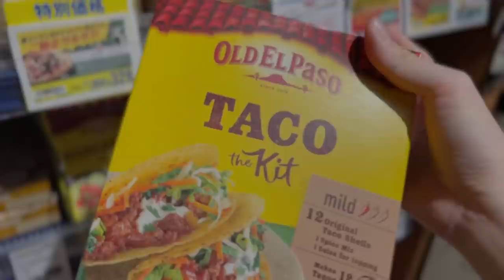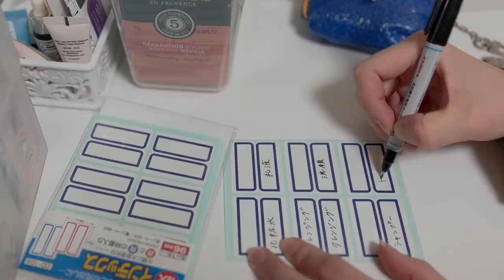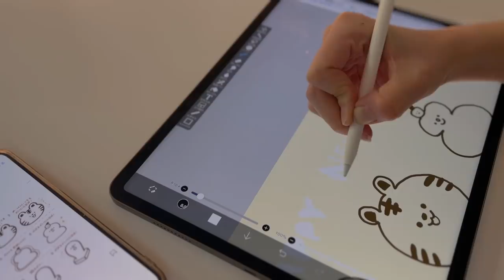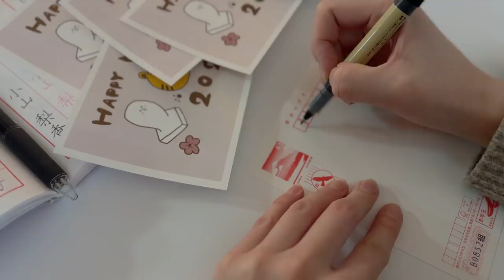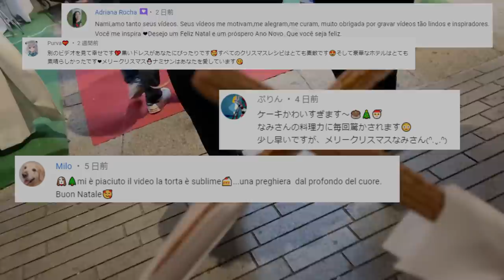新年を迎える準備｜朝からやり残したことをする年末のルーティン｜水引・年末の掃除・家庭料理｜End of Year Routine for Japanese living alone VLOG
今年最後の動画となりました。
この一年も動画をご覧くださり、コメントやメッセージをありがとうございました！✨
今回の動画では新年に向けてやりたかった掃除や整理整頓、年賀状作りなどをしました✍
クリスマスの料理も作って食べて、横浜やみなとみらいのクリスマスの町並みも歩いて、リフレッシュした週末となりました😊
今年も残りわずかですね。温かくよい年末をお過ごしくださいませ💛

00:00 片づけ
01:30 リンゴパイ
04:06 買い物
05:20 クリスマスディナー
09:36 冷蔵庫の掃除とみかんシロップ
12:14 リモコン掃除
12:57 タコスとファヒータ
16:05 引き出しの整理整頓
18:19 水引作り
20:20 ロゼパスタとガーリックトースト
23:08 年賀状作り
24:19 おまけ

▶item
白いフライパンと鍋のセット：アイリスオーヤマセラミックカラーパン
丸いまな板：curve-design